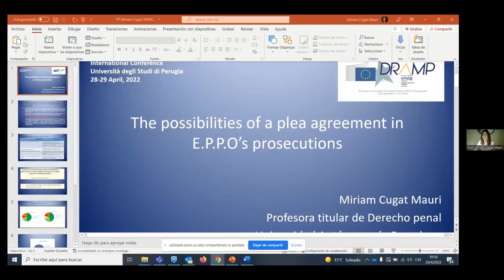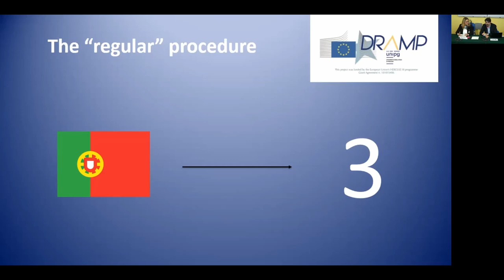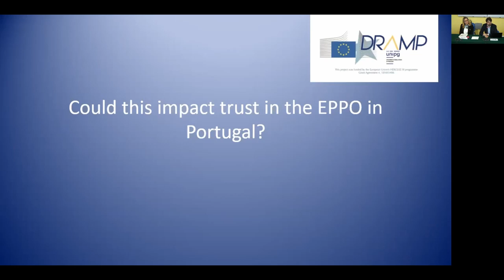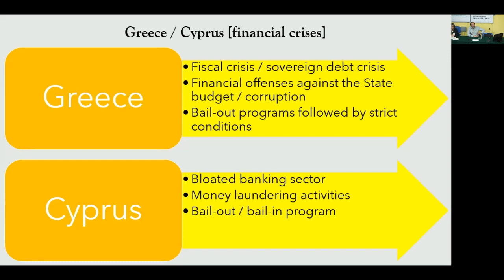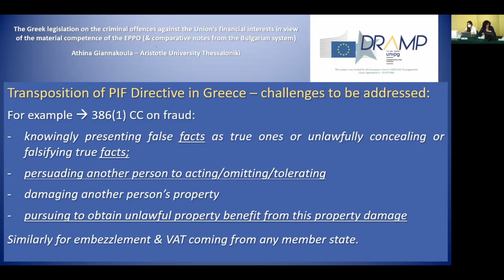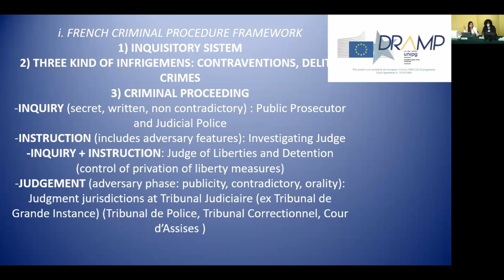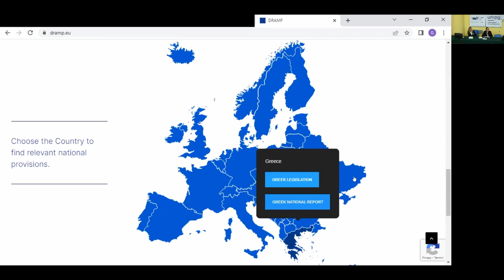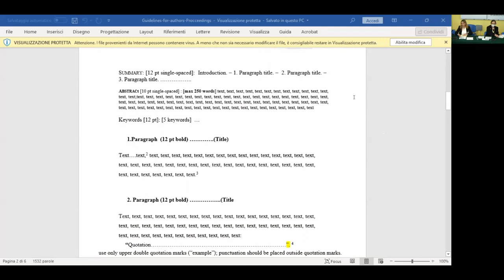"Restorative Justice, Mediation and Protection of EU Financial Interests”- Session 4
Nei giorni 28 e 29 aprile 2022 il Dipartimento di Giurisprudenza dell’Università degli Studi di Perugia è stata la sede della conferenza internazionale “Restorative Justice, Mediation and Protection of EU Financial Interests”. Il tema ha riguardato l’analisi delle procedure di mediazione e alternative all’esercizio dell’azione giurisdizionale in materia di reati finanziari, in particolare di frode lesiva degli interessi finanziari dell’Unione rilevanti per il neo istituito Ufficio del Procuratore Europeo.

Fra i relatori numerosi studiosi ed esperti provenienti da vari Paesi europei: Austria, Belgio, Croazia, Finlandia, Grecia, Lituania, Paesi Bassi, Portogallo, Repubblica Ceca, Romania, Slovacchia, Slovenia, Spagna e altri ancora.

Nell’ambito della Conferenza sono stati presentati e discussi i risultati del progetto europeo DRAMP è cofinanziato dalla Commissione Europea ed è coordinato dalla Prof.ssa Alessandra Lanciotti assieme a un team di giuristi del Dipartimento di Giurisprudenza: i Proff. Mariangela Montagna, Vico Valentini, Simone Vezzani, Simone Francesco Cociani, Stefania Sartarelli e Rossella Fonti.

L’idea progettuale muove dal presupposto che l’individuazione di meccanismi che possano assicurare un funzionamento più efficiente e rapido della giustizia è alla base di un corretto svolgimento del  ruolo che la neo istituita Procura Europea è chiamata a svolgere nella repressione dei reati che ledono gli interessi finanziari dell’Unione e per incoraggiare il senso di fiducia nutrito dai cittadini degli Stati membri nei confronti delle Istituzioni europee. Si tratta del primo studio comparato in materia, valutato di notevole rilevanza per la nuova Procura europea e per l’Ufficio europeo per la lotta antifrode (OLAF), in quanto esso contribuisce a dare sistematicità alle discipline nazionali di diritto e procedura penale e tributario con le statuizioni del legislatore europeo.